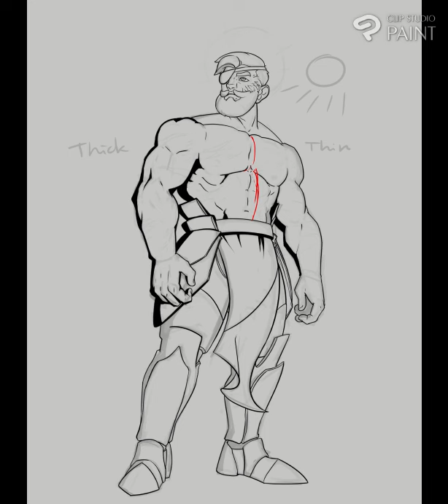Grolmil - Art Timelapse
Art trade with tnr